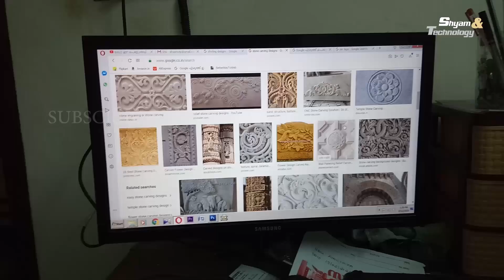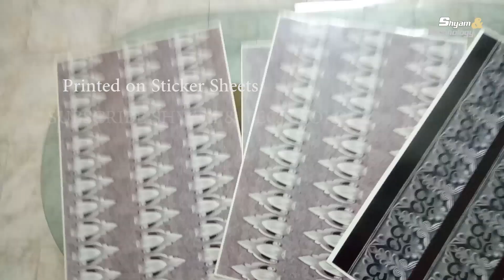MAKING A SHIVLING EASY | How to make eco friendly shivaling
Making A Shivling for Exhibition purpose, with Thermocol, Paper, Plastic Jar, Plastic Basin Etc. Shivling making at home

Shivlingmodel
Thermocolshivling
Mahashivrathrispecial
how to make shiva linga
how to make shivling at home
how to make a wooden shiv lingo
how to make ice shivling at home
shiva lingam
shiva linga diy
making of shiva lingam
how to draw shiva lingam step by step
how to make a shivling at home
how to make ice shiva lingam
how to make a beautiful shivling
how to make shiva lingam at home
how to make ice shiva
how to make shivling using newspaper
how to make shivling model
how to make wooden shivling
how to make a shivling
how to make a shivling with paper
how to make a shivling out of clay
how to make a shivling in minecraft
how to make a shivling drawing
how to make a shivling with ice
how to make a shivling with clay